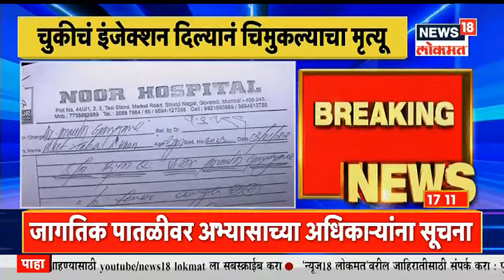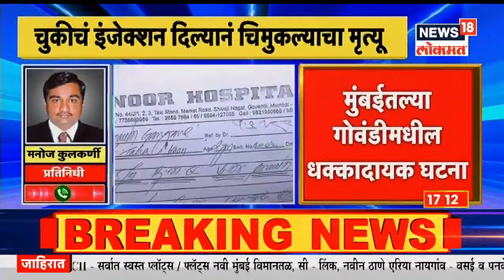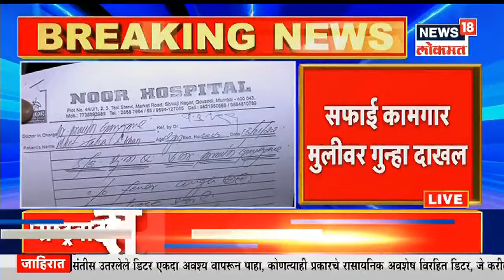Maharashtrachi Khabarbat @5PM | नाना पटोलेंचा अमोल कोल्हेंच्या चित्रपटाला विरोध | News18 Lokmat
राष्ट्रवादी काँग्रेस पक्षाचे खासदार आणि अभिनेते अमोल कोल्हे (Amol Kolhe) यांनी Why I Killed Gandhi या चित्रपटात नथुराम गोडसेची भूमिका (Nathuram Godse Character) साकरली आहे. या भूमिकेवरुन चांगलाच वाद निर्माण झाला आहे. अमोल कोल्हे खासदार असलेल्या राष्ट्रवादी काँग्रेस पक्षातील नेत्यांनीही त्यांच्यावर निशाणा साधत घरचा आहेर दिलाय. त्यानंतर आज राष्ट्रवादी काँग्रेस पक्षाचे सर्वेसर्वा शरद पवार (NCP Chief Sharad Pawar) यांनी या वादावर भाष्य करत आपली आणि पक्षाची भूमिका स्पष्ट केली आहे. तर खून करणाऱ्याला हिरो बनवलं जातंय असं म्हणत Nana Patole यांचा चित्रपटाला जोरदार विरोध दर्शवला आहे.